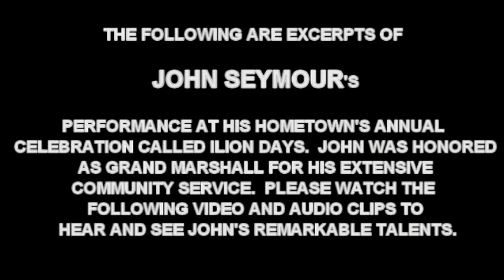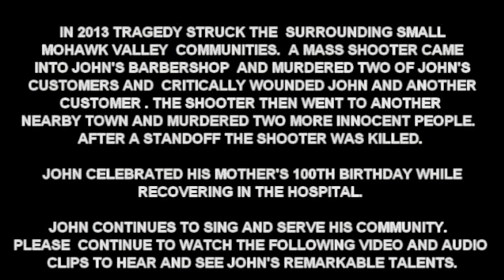John Seymour - Grand Marshall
John Seymour is honored as Grand Marshall of his hometown of Ilion, NY